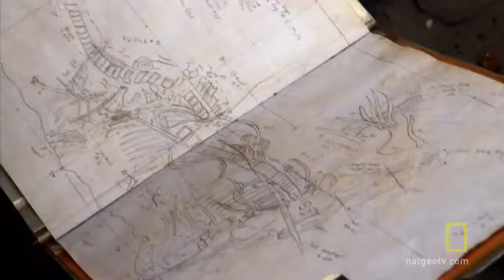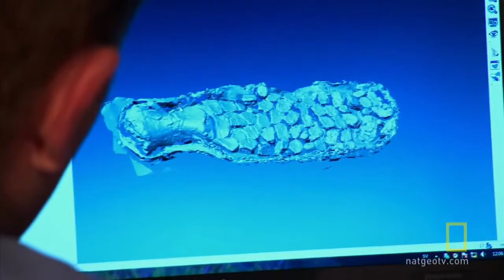Death of a SeaMonster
Science expedition in Svalbard, unearthing plesiosaur and mysteries of the Jurrasic. 5 minute tease of the longer show